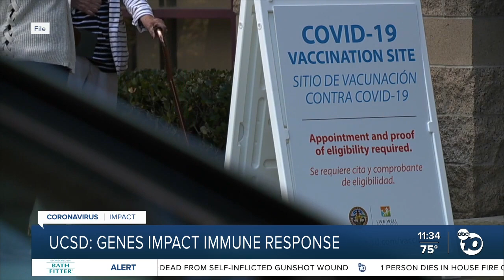UC San Diego researchers examine genes' impact on immune response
Dr. Maurizio Zanetti with UC San Diego talks to ABC 10News about his team's research into the impact of genes on immune response.